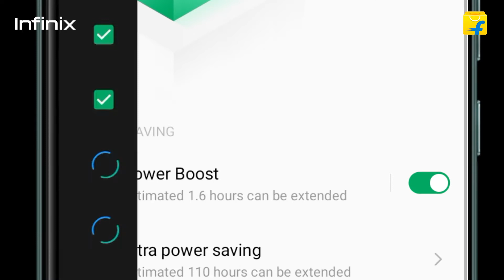Infinix and Flipkart - Hot 10s Sale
Music composed by Chaitanya Bhalla
Featuring Javed Jaffrey on Voice
Production house - HMF